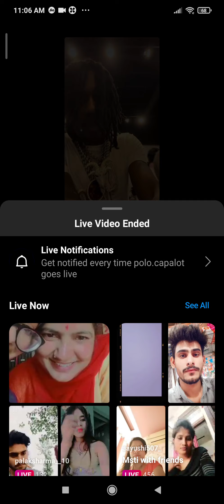PoloG instagram Live latest weekend